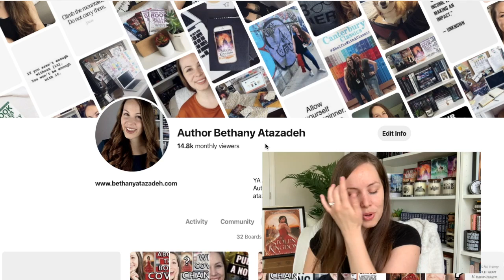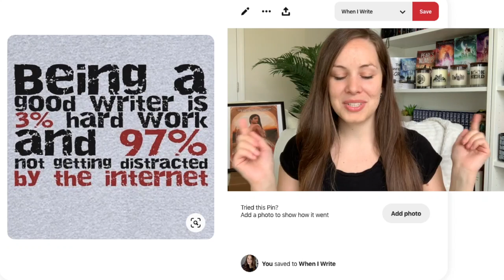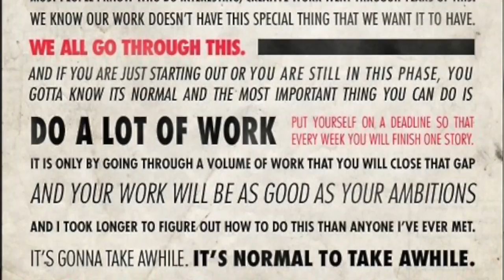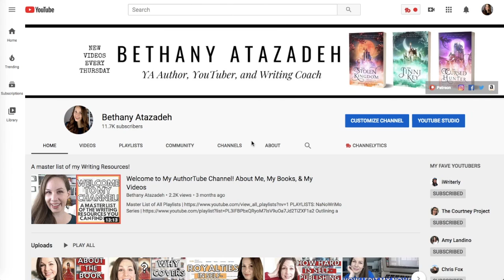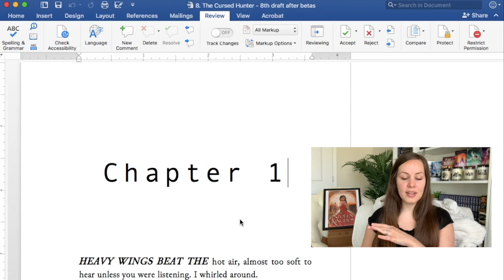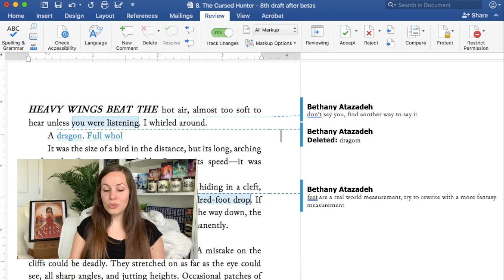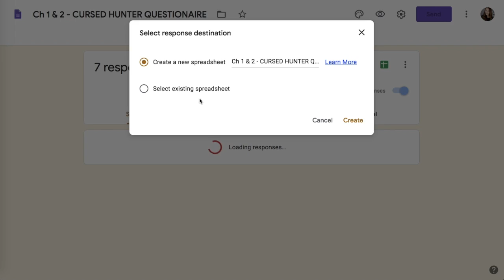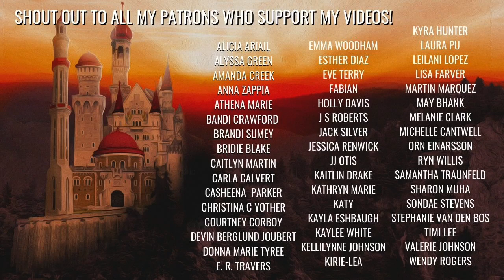WRITING ADVICE & ENCOURAGEMENT to finish your book | HOW TO WRITE A NOVEL for Beginners | Part 2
I've compiled the BEST advice, encouragement, and helpful tips I've found for all stages of writing a novel! This should help you no matter what part of the writing process you're in. AND huge shout out to all my writing friends who chimed in on this one!

◦ THE CONFIDENT CORGI
◦ PENNY'S PUPPY PACK FOR WRITERS

❤️ Bethany